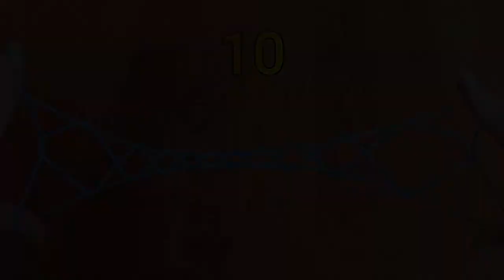((Level: Medium)) 5 Step Jacob's Ladder *Cats Cradle/Ayatori*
Secrets of Jacob's Ladder Series!
This time is 5 Step Jacob's Ladder!
It is super easy if you already know how to do 4 Step Jacob's Ladder.
So, try it!

If you don't have a Cat's Cradle String Loop, please watch the following tutorial video!

Happy Cat's Cradle!!